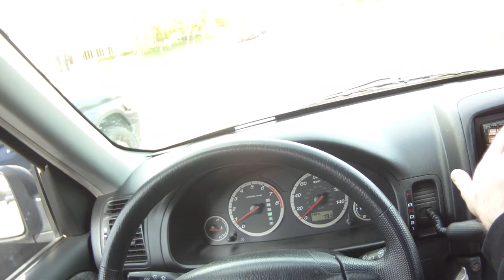2012.02.20 Daily Driving: Irvine, Food, Home [3/7]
Meh. Driving around now with MORE commentary! Sometimes even special Guests. Just an example video from my Contour HD camera to show off the video quality to friends. You might want to turn down your speakers, the microphone is lacking.